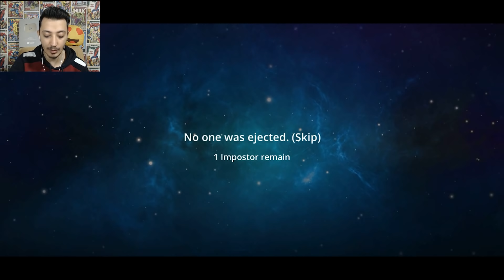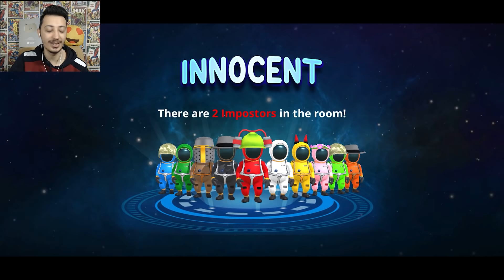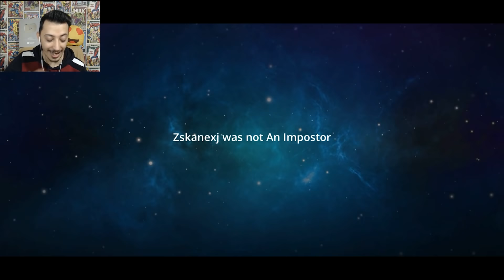YENİ AMONG US OYUNU (ZOMBİLER VAR)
Among us benzeri yeni impostor oyununda katillerden kaçmaya çalıştık ve bir yandan da görevimiz zombileri öldürdük